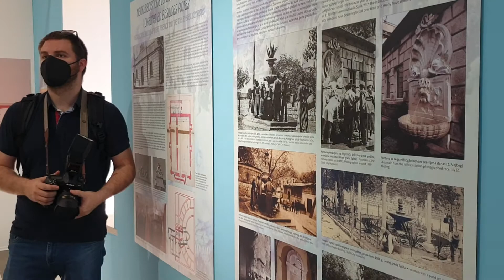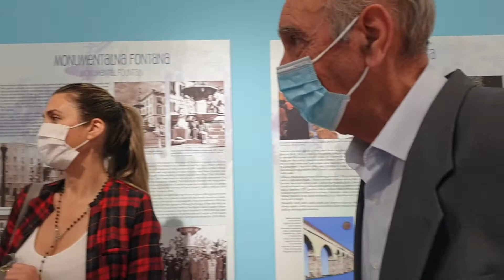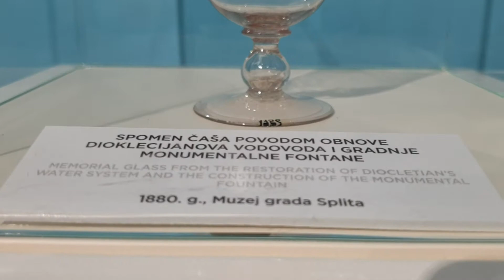IZLOŽBENI PROJEKT ‘MUZEJ VODE U SPLITU’ U STAROJ ZGRADI VODOVODA, IZJAVE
Stara zgrada vodovoda u Splitu u Ulici Domovinskog rata 9, dobiva namjenu izložbenog prostora! Radovi preuređenja prizemnog prostora neoklasicističke stare zgrade vodovoda, koje je inicirao splitski gradonačelnik Andro Krstulović Opara, su pri kraju te će u njoj biti postavljena izložba ‘Muzej vode u Splitu’.
Izložba će kroz muzejsku građu i informativne panoe prikazati povijesni razvoj vodoopskrbnog sustava u Splitu. Zgrada vodospreme je u sklopu obnove Dioklecijanova vodovoda izgrađena 1879. godine prema projektu Jakova Antonellija.
Sagrađena je od bijelog bračkog kamena i ukrašena kamenim elementima koje je izradila renomirana klesarska tvrtka Dall’Ara iz Milana u kojoj je klesana i splitska Monumentalna fontana.
 U središnjem gornjem dijelu pročelja zgrade nalazi se medaljon s jedinim prikazom cara Dioklecijana u Splitu.
Kada je 1931. izgrađena vodovodna pumpna stanica u Kopilici, stara zgrada vodospreme izgubila je svoju izvornu funkciju te se sve do nedavno koristila kao poslovni prostor u kojem su građani plaćali račune za vodu. Ideja da se ovaj prostor pretvori u izložbeni postoji duže vrijeme. Svojedobno se dr. sc. Duško Kečkemet povodom 100. obljetnice obnove Dioklecijanova vodovoda 1980. godine javno založio da se stara zgrada splitskog vodovoda prenamijeni za kulturne svrhe.
Organizator izložbe je Muzej grada Splita na čelu s ravnateljicom Brankom Brekalo uz podršku tvrtke Vodovod i kanalizacija d.o.o. Split s direktorom Tomislavom Šutom. Autor izložbe i pratećeg kataloga je kustos dr. sc. Marijan Čipčić, a autori likovnog postava su restauratorica Helena Tresić Pavičić i muzejski tehničar Pedro Saldanha de Megalhaes. Autorica plakata izložbe je viša restauratorica Dina Vuletin Borčić.